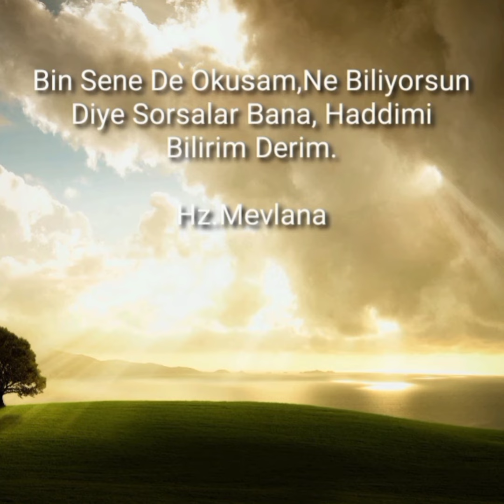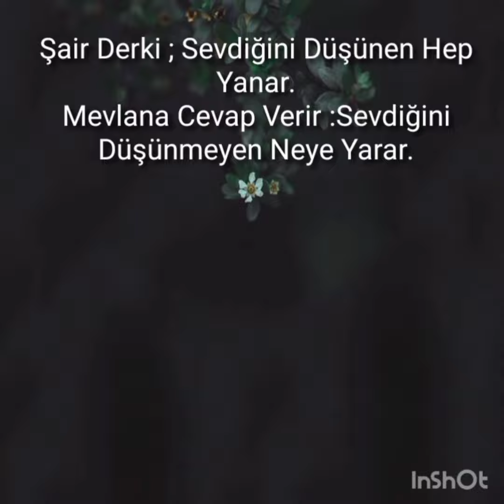Mevlana'dan Resimli Özlü Sözler.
Mevlana'nın Anlamlı ve Özlü Sözleri.